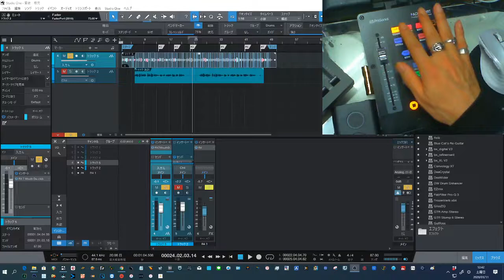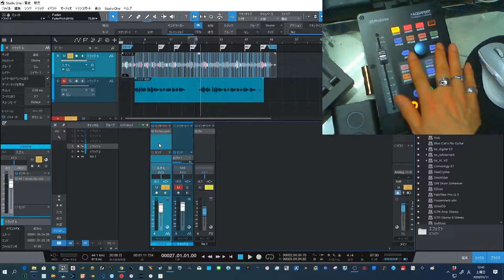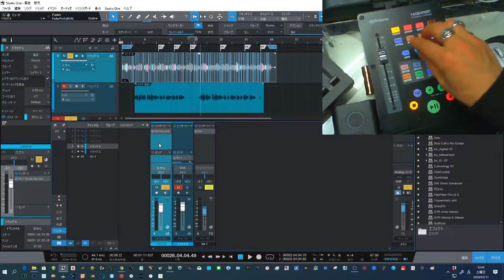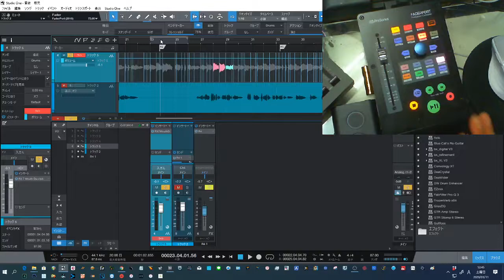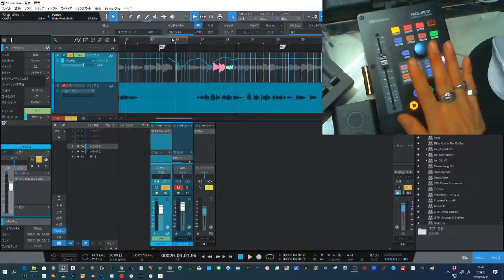FADERPORT2018（PreSounus）の使用レポート